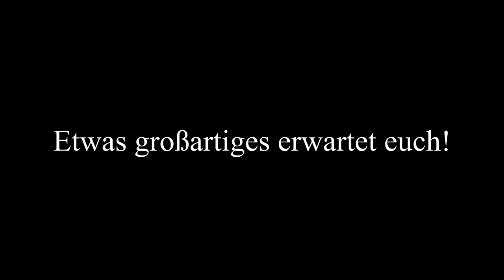20191201_reveal.mp4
Lets reveal it!